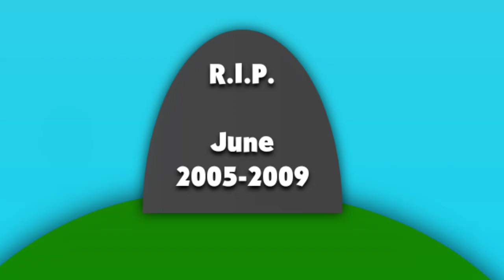Watch This Guys!